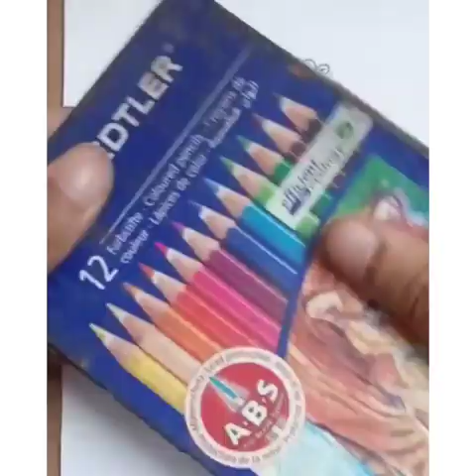How to make maa saraswati drawing/for beginners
Here, in this video I draw very easy and beautiful drawing of maa saraswati.